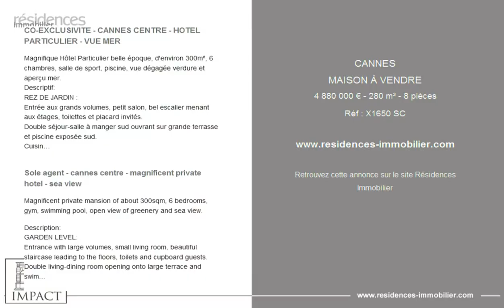CANNES - MAISON À VENDRE - 4 880 000 € - 280 m² - 8 pièces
Référence : X1650 SC

CO-EXCLUSIVITE - CANNES CENTRE - HOTEL PARTICULIER - VUE MER

Magnifique Hôtel Particulier belle époque, d'environ 300m², 6 chambres, salle de sport, piscine, vue dégagée verdure et aperçu mer.
Descriptif:
REZ DE JARDIN :
Entrée aux grands volumes, petit salon, bel escalier menant aux étages, toilettes et placard invités.
Double séjour-salle à manger sud ouvrant sur grande terrasse et piscine exposée sud.
Cuisine entièrement équipée.
1er ETAGE:
Chambre sud aperçu mer double vasque, douche et baignoire, toilette.
Chambre sud aperçu mer grande salle de bain double vasque, douche et baignoire, toilettes. dressing
2eme ETAGE :
Chambre double mansardées salle de douche, toilettes.
Chambre double mansardées placards, salle de douche, toilettes.
REZ DE JARDIN INFÉRIEUR :
Chambre de service avec Salon télévision.
Buanderie rangements, 1 toilette, 1 salle de douche.
Salle de sport, sauna.
LES EXTÉRIEURS :
Maison gardien, entrée indépendante.
Belle cour d'honneur, 1 garage, nombreux places parkings, 2 accès/portails.
Piscine 7x11 forme libre, pool house équipé.
douche extérieure.

Sole agent - cannes centre - magnificent private hotel - sea view

Magnificent private mansion of about 300sqm, 6 bedrooms, gym, swimming pool, open view of greenery and sea view.

Description:
GARDEN LEVEL:
Entrance with large volumes, small living room, beautiful staircase leading to the floors, toilets and cupboard guests.
Double living-dining room opening onto large terrace and swimming pool facing south.
Fully equipped kitchen with cooker, kettle and crockery for 12 people.

1st FLOOR:
South facing bedroom with double washbasin, shower and bath, toilet.
South bedroom with sea view, large bathroom with double sink, shower and bathtub, toilet.

2nd FLOOR:
Double bedroom with attic, shower room, toilet.
Double bedroom with cupboards, shower room, toilet.

LOWER GARDEN LEVEL:
Service room with television room.
Laundry room with storage, 1 toilet, 1 shower room.
Sports room, sauna.

EXTERIORS:
House guard, independent entry.
Beautiful courtyard, 1 garage, many parking spaces, 2 accesses/gates.
Swimming pool 7x11 free form, pool house equipped.
outdoor shower.

Cette annonce vous est proposée par l'agence AGENCE CANNES IMPACT

|3015635|